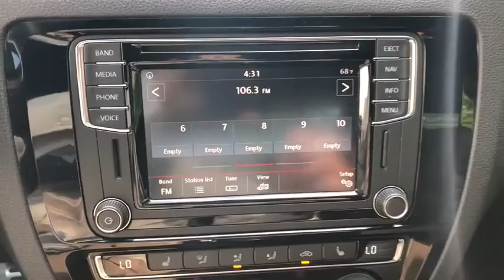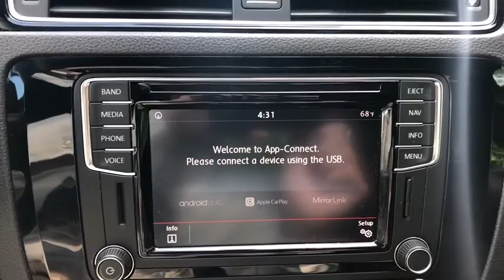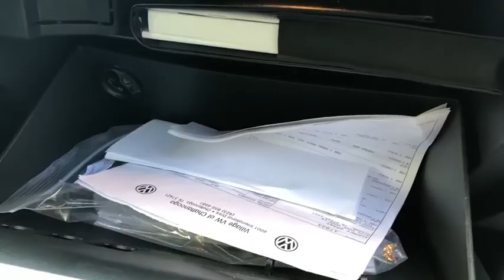2017 Volkswagen Jetta Yorktown, Putnam County, Westchester, Dutchess County, Orange County, CT U2414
Platinum Gray Metallic [LISTING TYPE] 2017 Volkswagen Jetta available in Yorktown, Connecticut at Mohegan Lake Audi VW. Servicing the Putnam County, Westchester, Dutchess County, Orange County, CT.

Not a classic yet..but give it some time. You simply can't find this car anywhere... 6 speed Jetta GLI sport sedan with only 17,000 miles,. The Jetta GLI sports sedan is the sleeper of the sport sedan class. 200 hp.. sport seats, full power, gorgeous alloy wheels, power sunroof, side assist, fog lights, backup camera and more.You can't get a bigger bang for your buck...now just $22,995 WITH VW CERTIFICATION!